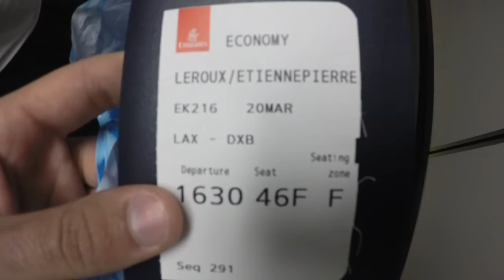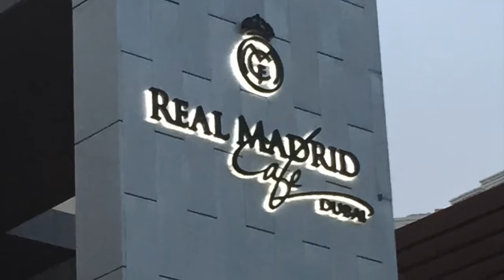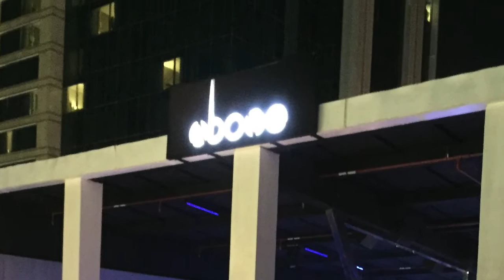Dubai Spring Break 2015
1 week in Dubai with Sammy